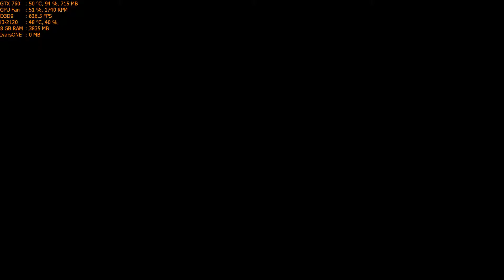Need For Speed: ProStreet Walkthrough Part 23 - "Super Promotion - Showdown"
✅Need for Speed: ProStreet Walkthrough Gameplay

✅Compete at the highest level of street racing with Need for Speed ProStreet. It’s no longer good enough to simply rule your local neighborhood; you need to dominate on a global stage. Build the ultimate battle machine, take it to multi-disciplinary showdowns and pit your skills and reputation against the world’s best street racers. Every dent, every scratch and every crumpled body panel is a battle scar, proof of your commitment and competitive mettle. This is your chance to prove that you have what it takes to be crowned the next Street King. Need for Speed ProStreet is the realization of the raw power, visceral aggression and intense rivalry that embodies street racing culture.

✅Title: Need For Speed: Pro Street
Genre: Racing
Developer: EA Black Box
Publisher:  Electronic Arts
Release Date: November 13, 2007

🔊About PC:
CPU: i3-2120 @ 3.3Ghz
GPU: Asus GTX 760 2GB DirectCu II
RAM: 8GB DDR3 @ 1333Mhz
HDD: 2TB + 500GB

Max Settings